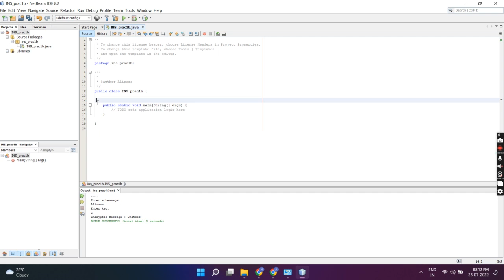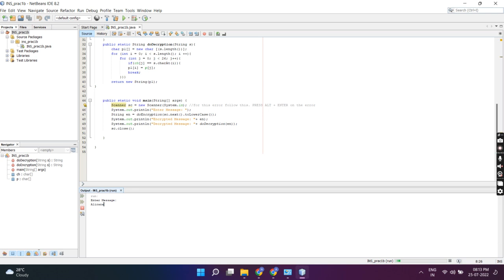504: P1-B Write programs to implement Monoalphabetic Cipher